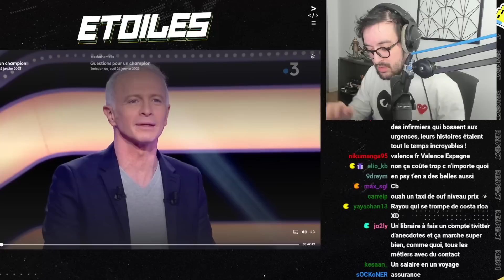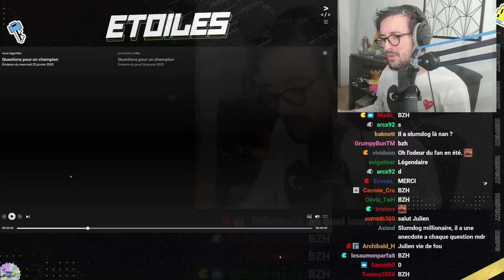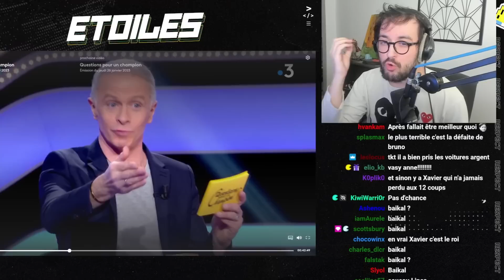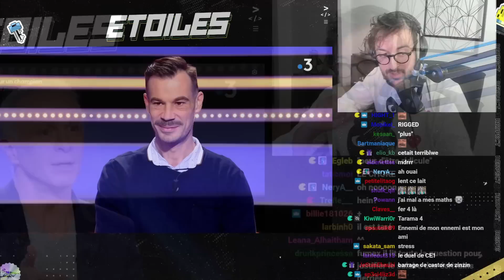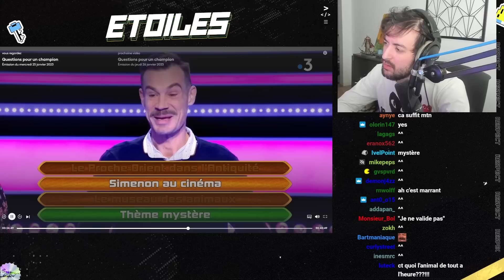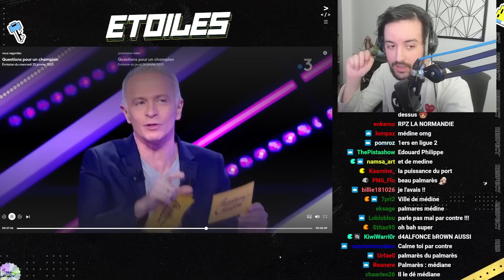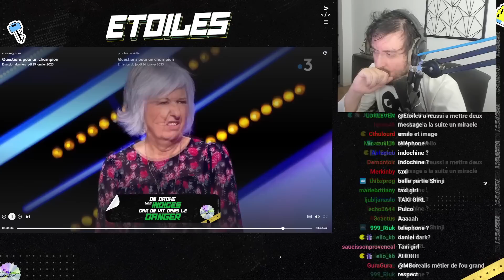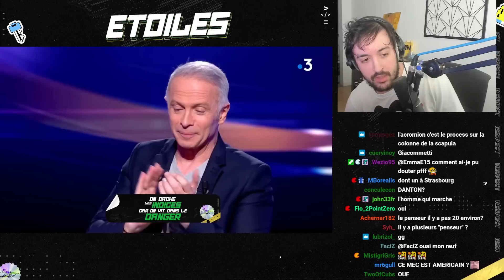UNE ÉMISSION PRESQUE PARFAITE ! - Nuit de la Culture